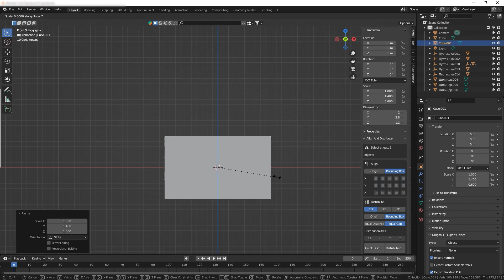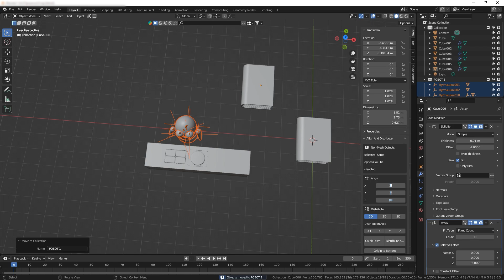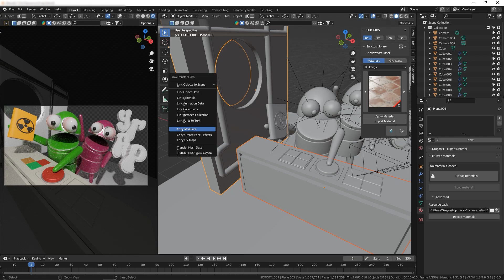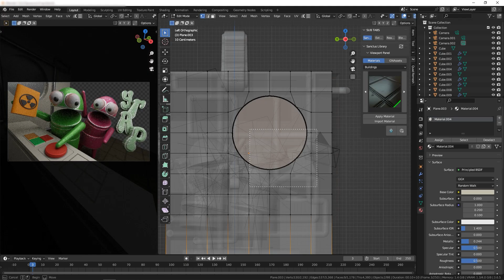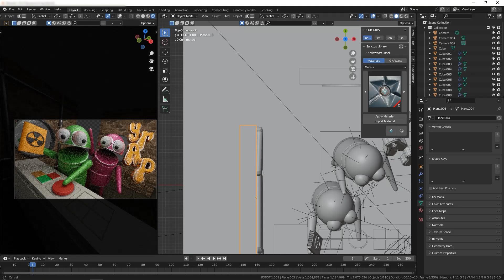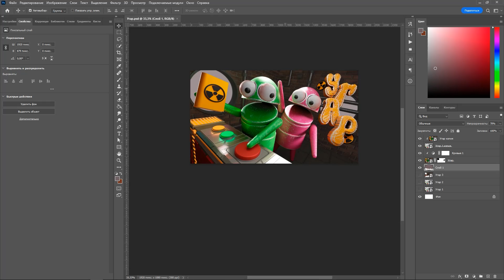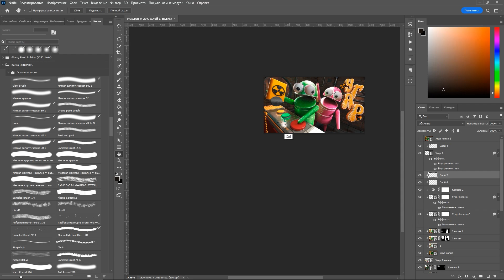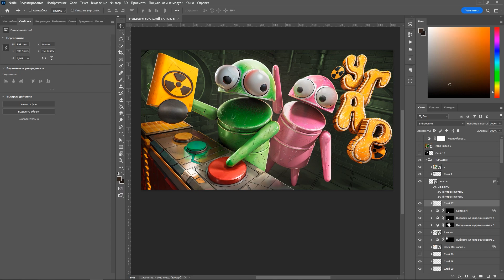НАЖАЛ КНОПКУ - ПРОИГРАЛ В R.E.P.O. В 2025 ГОДУ!? В PHOTOSHOP and BLENDER ПРЕВЬЮ В 3D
МОЙ ПАК ДЛЯ ДИЗАЙНА ЗДЕСЬ 👇
⚪️ Также заходи в телегу, там буду публиковать анонсы роликов, PSD-файлы и многое другое

ТЫ ПОНЯЛ МЕНЯ КАК Я СДЕЛАЛ ПРЕВЬЮ В 3D ПО R.E.P.O. В 2025 ГОДУ!? В PHOTOSHOP and BLENDER

ИЛИ КАК Я СДЕЛАЛ ПРЕВЬЮ В 3D ПО R.E.P.O. В 2025 ГОДУ!? В PHOTOSHOP and BLENDER

Я СДЕЛАЛ 3D ПРЕВЬЮ В 2024 ГОДУ!? В PHOTOSHOP and BLENDER ( Raft )

Я СДЕЛАЛ 3D ПРЕВЬЮ  В 2024 ГОДУ!? В PHOTOSHOP and BLENDER ( Counter-Strike 2 )

Я СДЕЛАЛ 3D ПРЕВЬЮ КАК У МАРМОКА В 2024 ГОДУ!?  В PHOTOSHOP and BLENDER ( Dead Island 2 )

Track: Bad Computer - Can't Heal You

Track: Irokz - Goodbye My Love